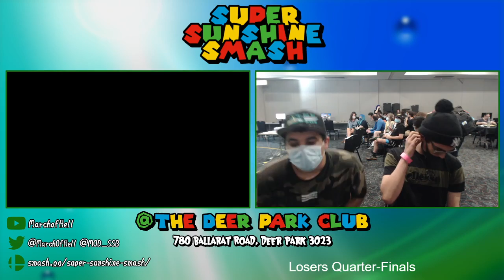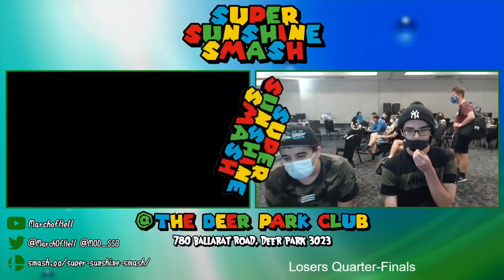SSS: Corvid vs Dura (Losers Quarter-Finals)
Super Sunshine Smash (SSS) is a Monthly Super Smash Bros. Ultimate tournament in Victoria.
Corvid (Pokemon Trainer) vs Dura (Joker)